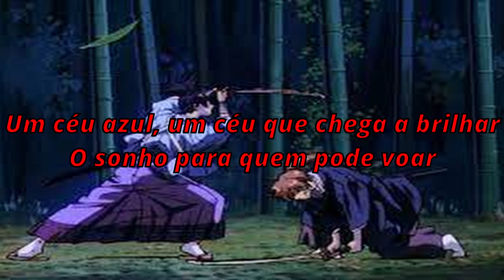Rurouni Kenshin Ishinshishi e no Chinkonka "Towa no Mirai" (Em Português)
Anime(Filme): Rurouni Kenshin:Ishinshishi e no Chinkonka
Artista: Animetal
Adaptação, legendas e vocal: Max Unélie